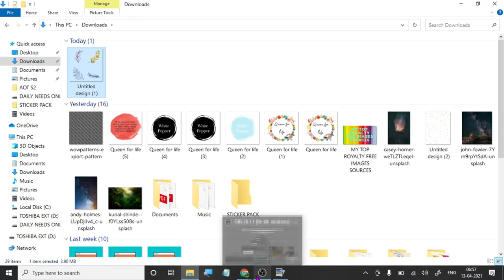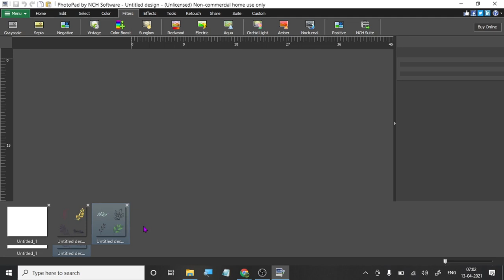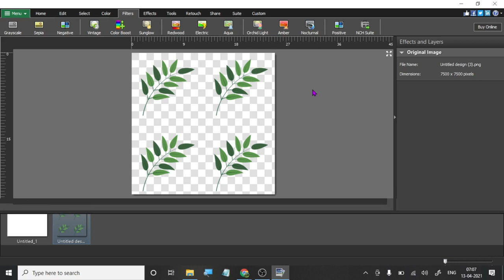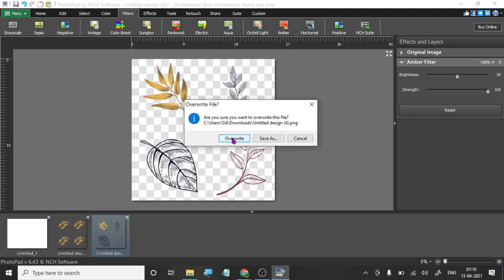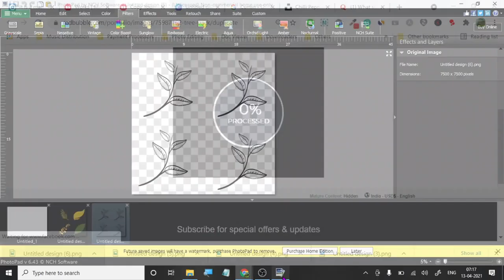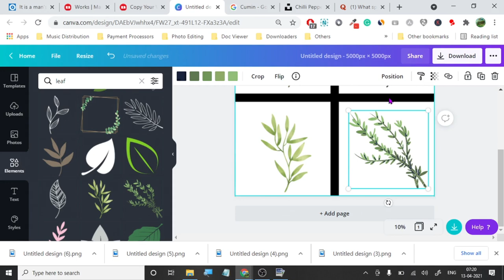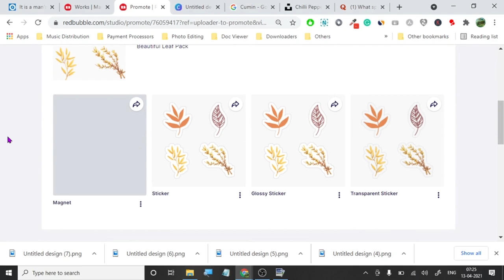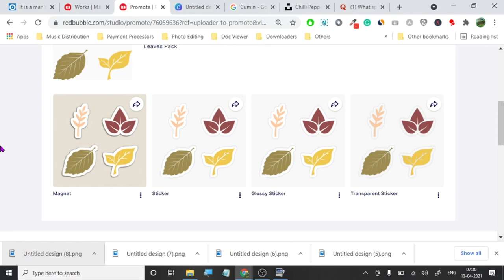My Workflow To Create Sticker Pack On Canva- No Commentary